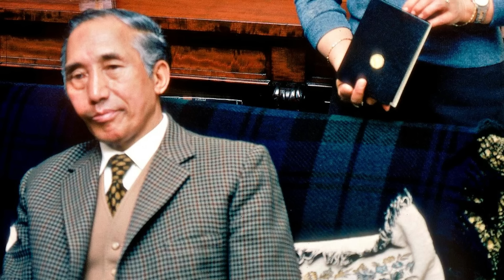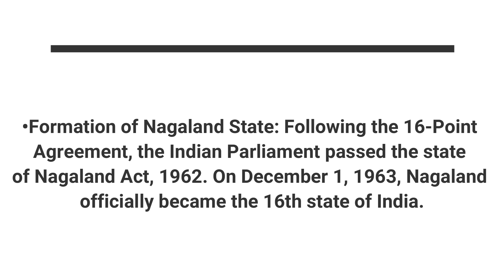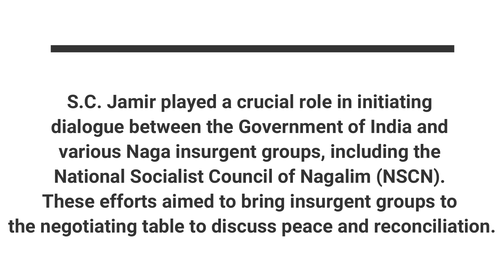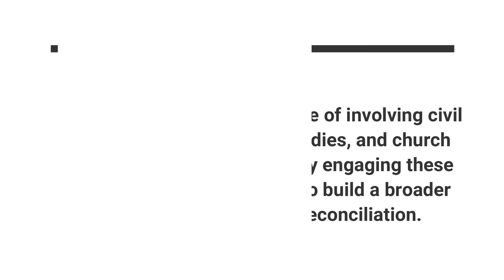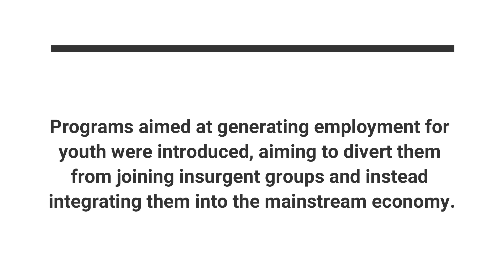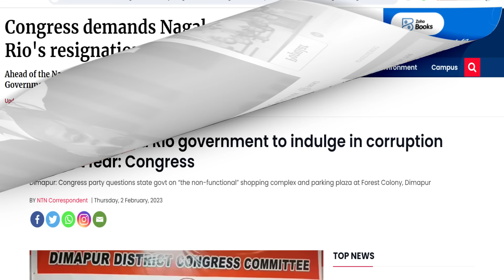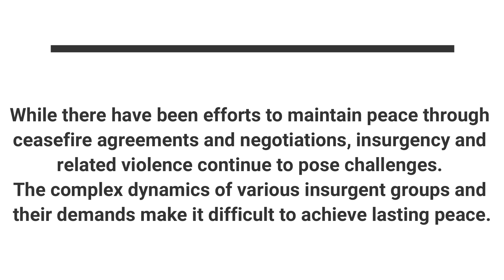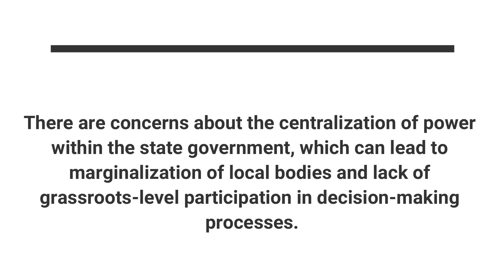Who Brought Peace In Nagaland? | Problems With The Rio Government?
Nagaland the easternmost state of India had a very complex history before it gained independence and became part of India
For a long time, it was part of Assam and was administered as an excluded area, meaning they had limited contact with the rest of British India and were governed under special provisions during the colonial period.
But with time the Nagas, , a group of tribes with distinct cultures and traditions, started asserting their identity and political aspirations during the British period.
When Nagas became independent on 14th August 1947, the Indian government refused to recognize Naga independence resulting in armed insurgency and conflict.

Timestamp:
0:00 Pre-Independence Period of Nagaland
1:07 Post-Independence Period of Nagaland
1:39 How Nagaland Became An Indian State?
3:51 How S.C. Jamir Brought Peace in Nagaland?
7:50 How Economic Development Helped In Stabilizing Nagaland?
10: 59 Why Is Rio Government Criticised?